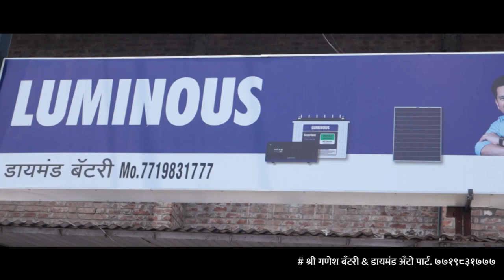आटपाडी तालुक्यावर तानाजी पाटलांची हुकूमत ।। वज्रधारी न्यूज ।।